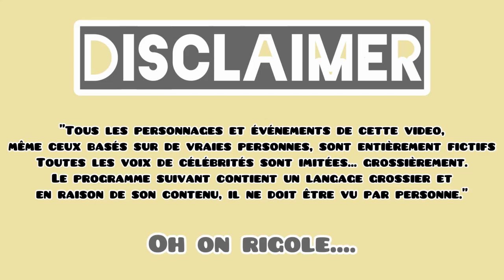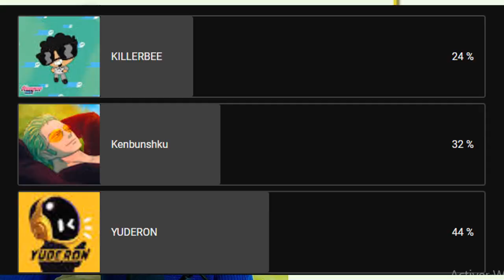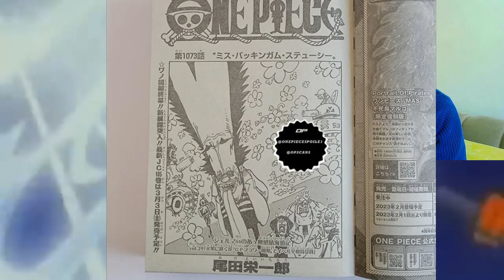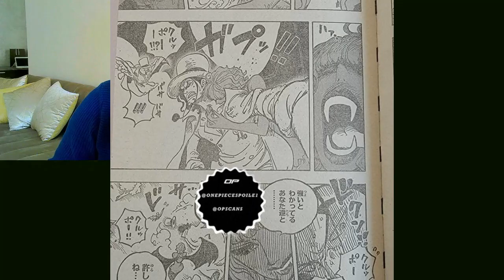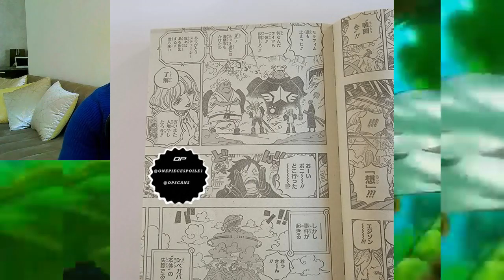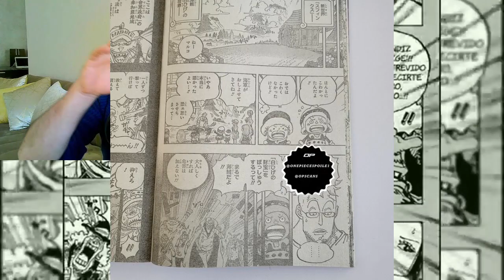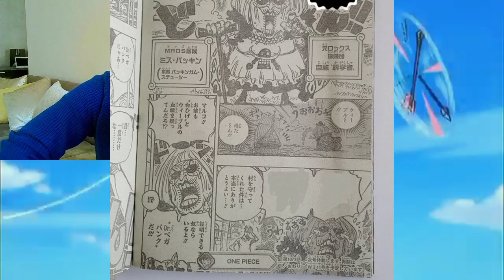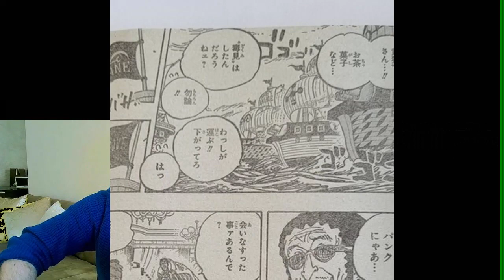NAAAANIIIIIIII? 👀 👀 👀 SPOILER ONE PIECE 1073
SPOILER COMPLET DU CHAPITRE 1073

likez et abo  pour ne rien rater ,c'est gratuit et  ça fait plaisir
THE PLOT THICKNESS
likez et follow et LET'S GOOOOOOOOOOOOOOOOOOOOOOO .
,je vous aime les gars